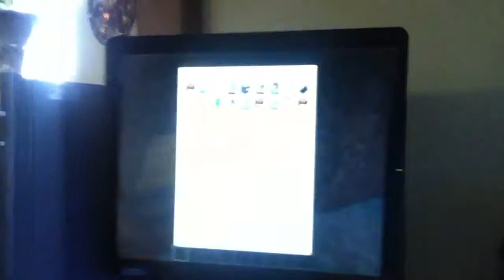Minecraft part 6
This is our new minecraft video with a new person Zack